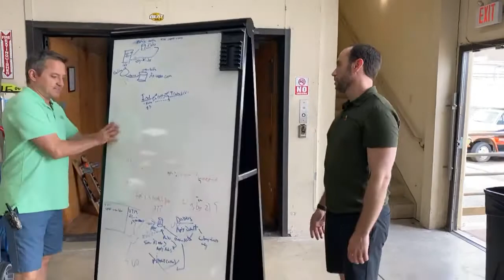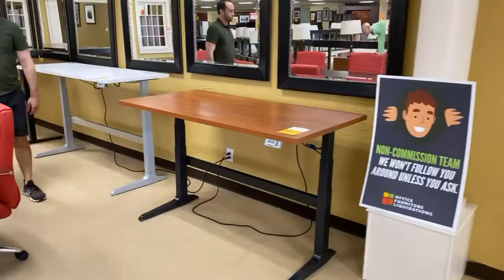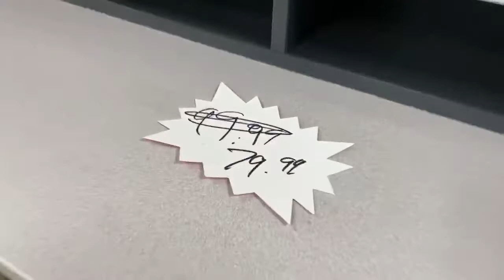06/01/2020 Office Furniture Liquidations Live Video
Kirby vacuum and more items arrived.